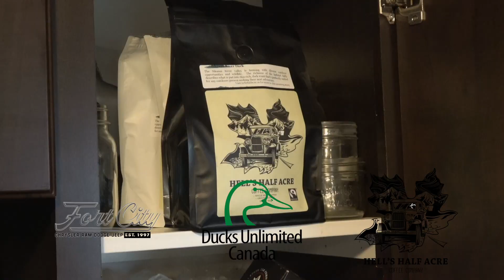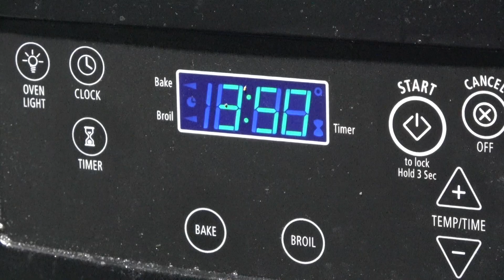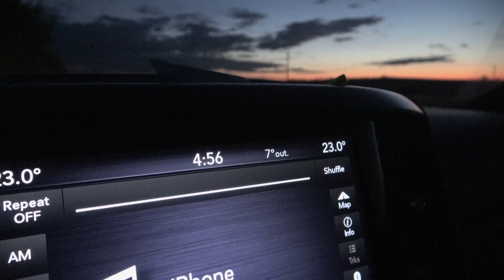BC Moose Hunting 2021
Join Mike and Jeremy on their moose hunting 2021 adventure. Mike and Jeremy have successfully managed this small agricultural area in BC for over 10 years with a 90% success rate when moose hunting. This episode features a recap of last years successful hunt and reloads into 2021 with a bang to kick off the fall season!